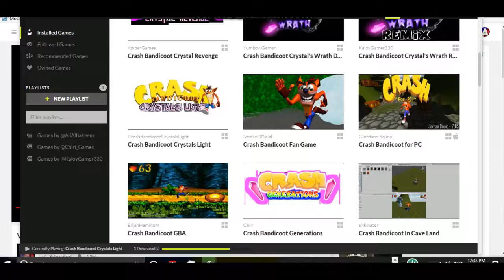Let's Play Crash Bandicoot Crystals Light (Early Demo) (FAN GAME) (PC) - Looks amazing but its HARD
Hey Guys in today's video we are playing another fan game called Crash Bandicoot Crystals Light...

Game - Crash Bandicoot Crystals Light

Thanks AH (: